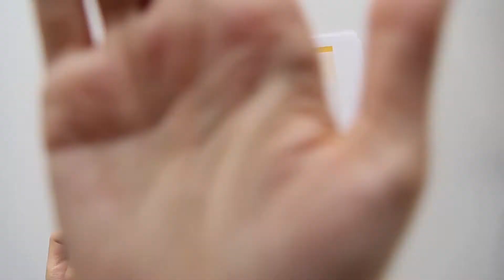How to make a DIY Nativity Scene. DIY Toilet Paper Roll Nativity for Kids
Learn how to make this DIY Nativity Scene using only toilet paper rolls and this printable template.

This Nativity can be a fun craft to make with your kids during the holidays and remember the real reason behind Christmas.